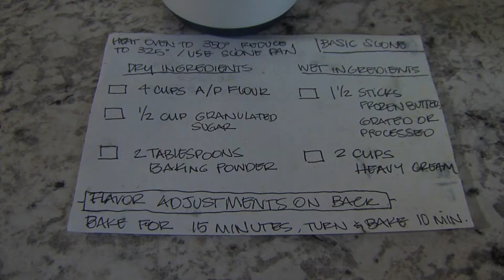Local business owner hires adults with disabilities, hopes to launch nonprofit